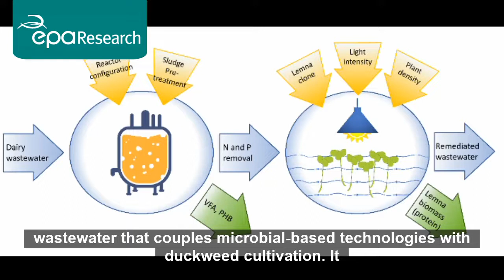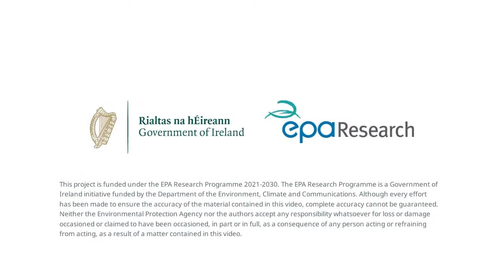Research 411: Newtrients project highlights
In this video Dr Marcel Jansen gives a synopsis of EPA Research 411: Innovative Valorisation of Dairy Processing Wastewater Using a Circular Economy Approach (Newtrients)

Project abstract: There are pressing economic and environmental concerns regarding the imbalance between resource consumption and regeneration. This research successfully demonstrated a paradigm shift in how wastewater is treated by developing a pioneering cascading system for valorisation of dairy wastewater, based on circular economy principles. It successfully developed an integrated system coupling microbial-based technologies of anaerobic digestion and aerobic dynamic feeding with duckweed cultivation.